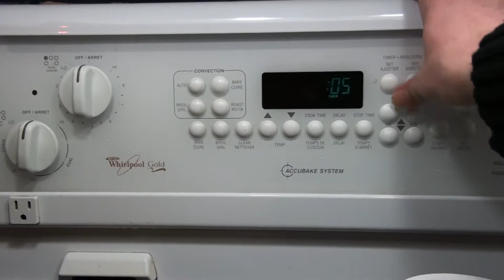Cannellonis maison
Fabrication maison de Cannellonis